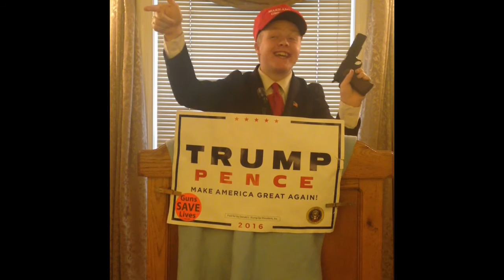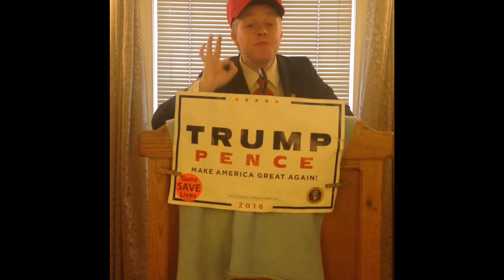Trump vs Hillary